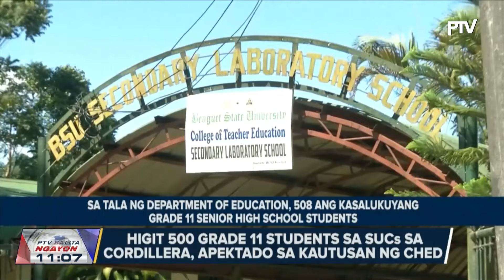Higit 500 na Grade 11 students sa Cordillera SUCs, apektado sa kautusan ng CHED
P100M pondo ng DPWH-funded project sa Baguio City, ibabalik sa National Treasury;

2 specialized high schools, itatayo sa Baguio City